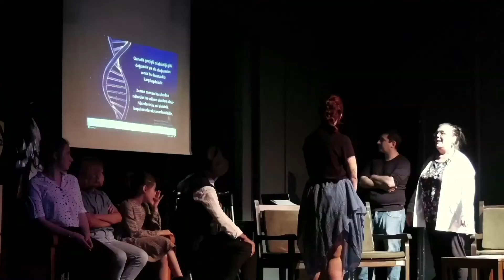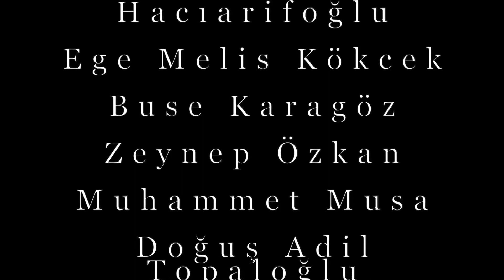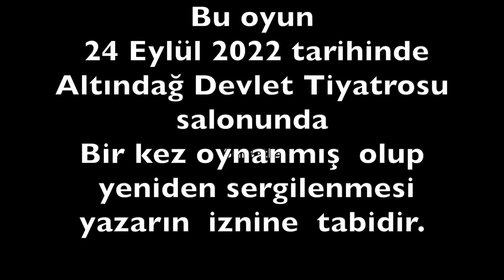HOŞÇAKAL EPİLEPSİ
2003 yılından bugüne yapılan çalışmalarımızın sonunda ilk kez kamu desteği alarak yola çıktık

22 Eylülde açılış ve tanıtım, 24 Eylülde Hoşçakal Epilepsi adlı oyunumuzla  tamamladık. Daha önce 10 dakikalık bir tiyatro hazırlamıştık. Bu sefer epilepsilinin sorunlarının tümüne değinmeye çalışan ilk tiyatro hayata geçti

Epilepsilinin yaşam tarzının anlatıldığı oyun. Bu konuda bize destek veren Tiyatro Ankara Yeni Meydan Sahnesi, Sivil Toplum Genel Müdürlüğüne ve en büyük destekçimiz İç İşleri Bakanlığına teşekkür ederiz